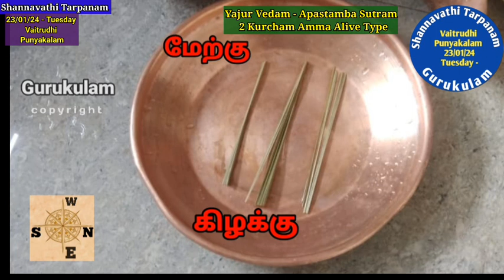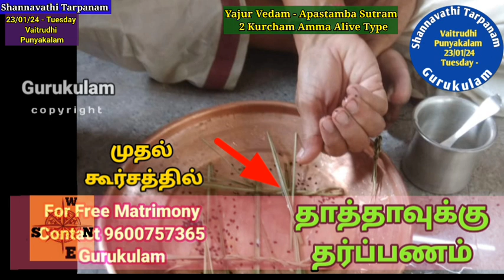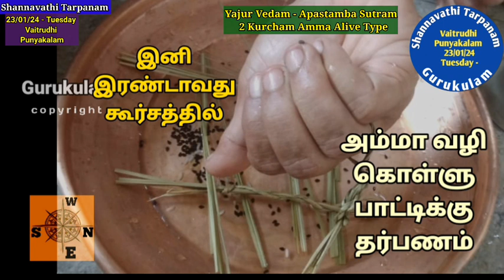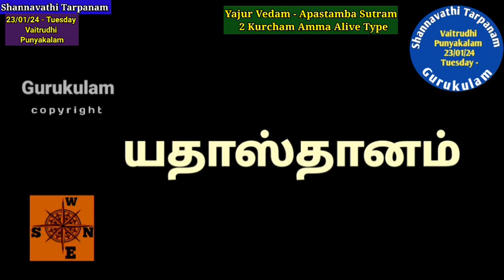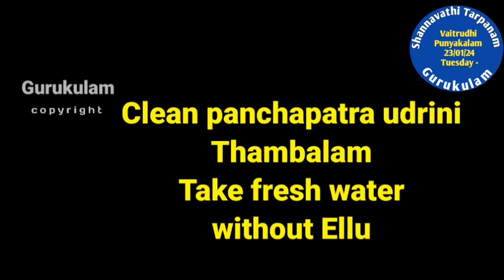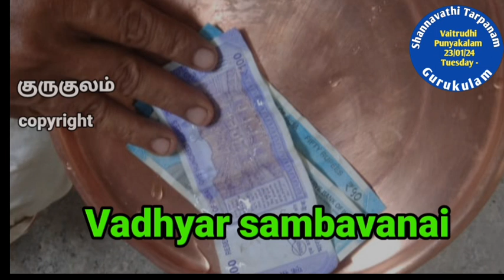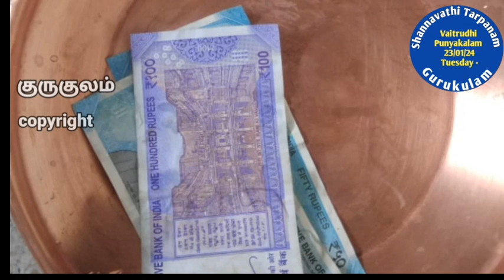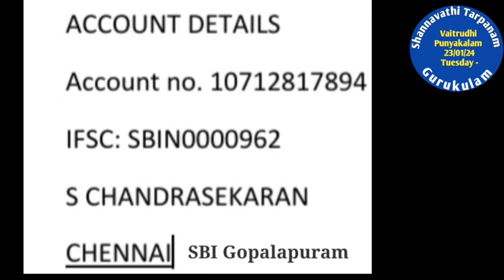Shannavathi Tarpanam Vaitrudhi Punyakalam Yajur Vedam Apastambam 2 Kurcham Amma Alive 23/01/24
Shannavathi Tarpanam. Vaitrudhi Punyakala Tarpanam. Yajur Vedam. Apastamba Sutram. 2 Kurcham Method. Amma Alive type. 23/01/2024 Tuesday.